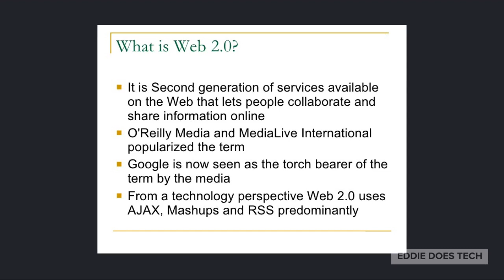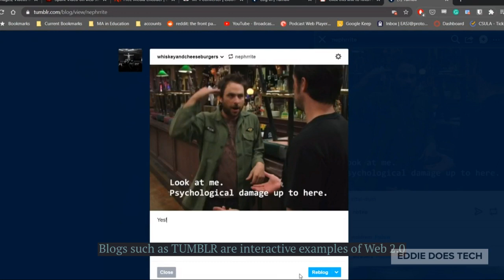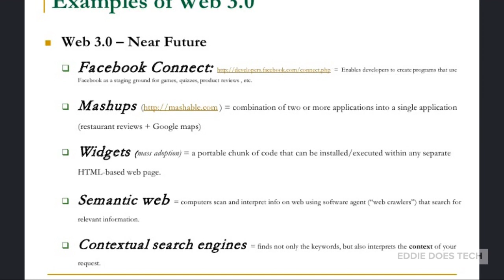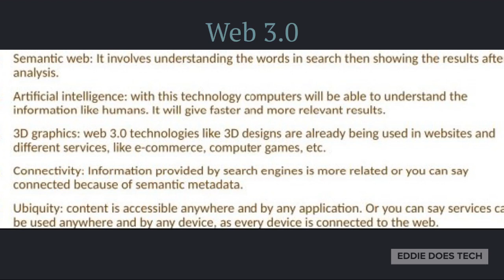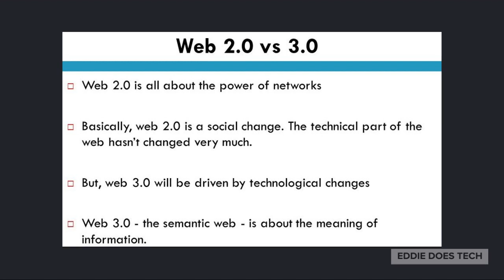Understanding the Web